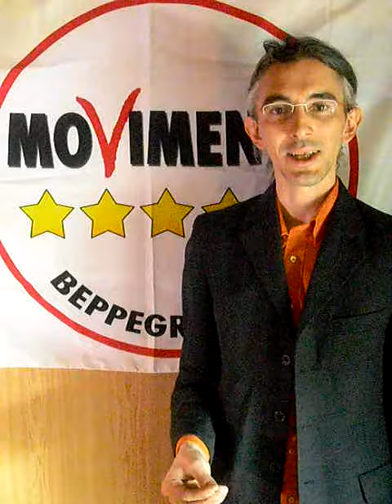Perchè sei nel Movimento 5 Stelle Basso Piave?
Alcuni candidati e simpatizzanti ci spiegano perchè si sono messi in gioco nelle elezioni comunali candidandosi con il movimento 5 stelle a Musile di Piave, Caorle e Jesolo.